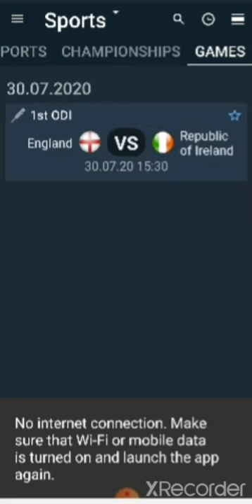100 % Conform bets for England vs Ireland odi !! Bet365!! 100% sure bet !! 1xbet!!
1. This is sure bet for upcoming cricket events

2. If you have any problems comment I will reply you in 5 minutes .